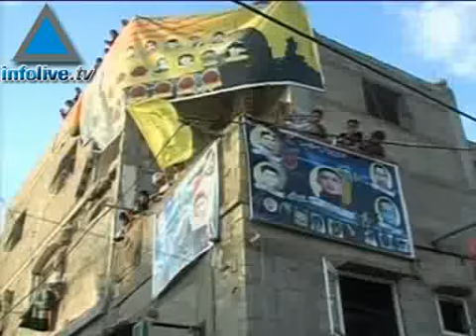Manifestaciones multitudinarias en los territorios palestinos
Hamás reunió una multitud en las calles de Gaza para demostrar que todavía tiene el control de área.  En Ramala, en la Margen Occidental, Fataj recordó al fallecido Yaser Arafat a tres años de su muerte.
11/11/07